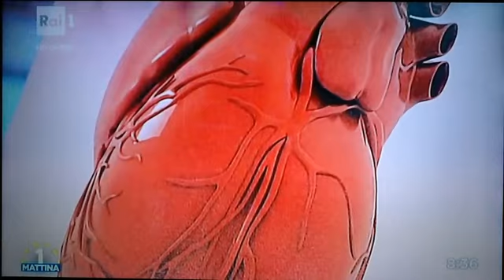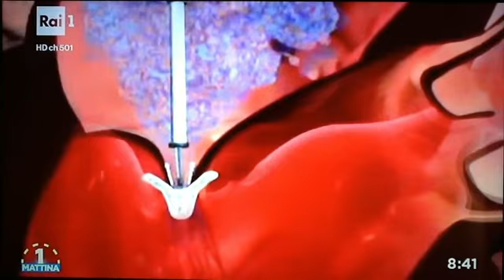Il Prof. Francesco Fedele ospite ad Unomattina 29 settembre 2016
Giornata Mondiale del Cuore 2016